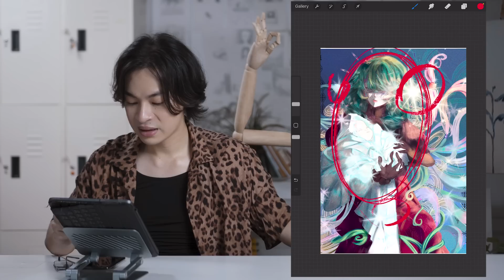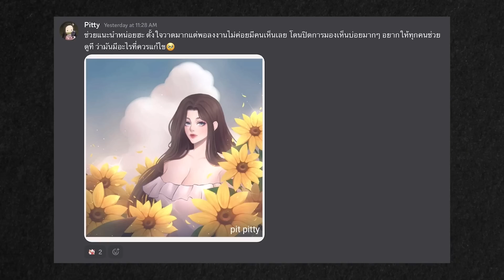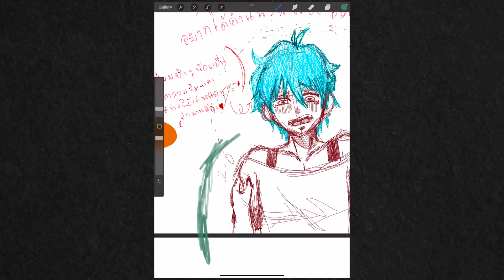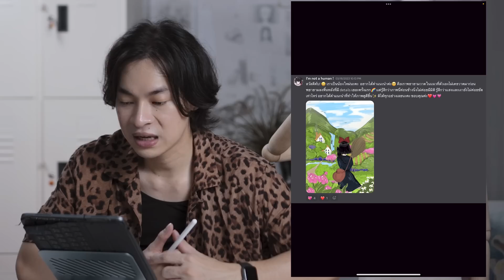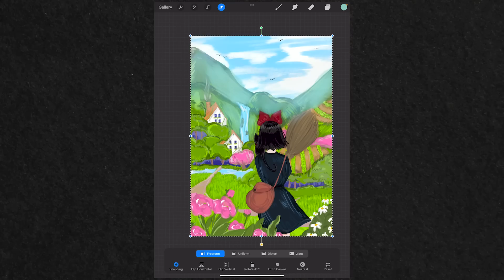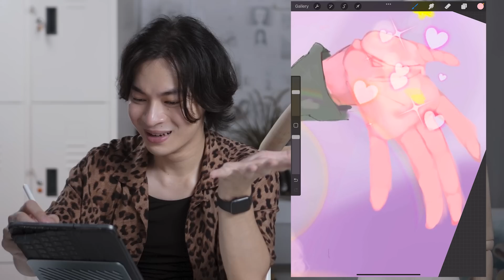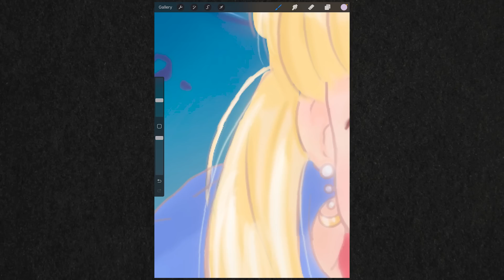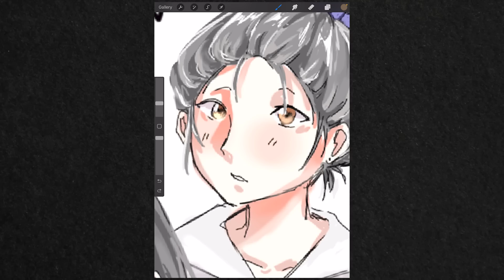วาดหน่อย 7 ไฟนอลครับผม.mp4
แนะนำผลงานจากทางบ้าน มีแต่ตัวเด็ดๆทั้งนั้นนนนนนน